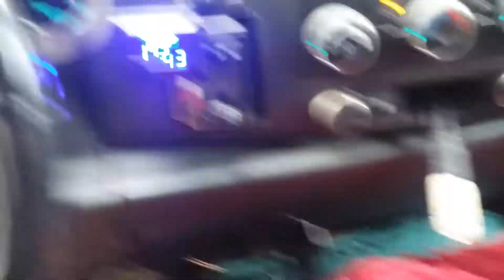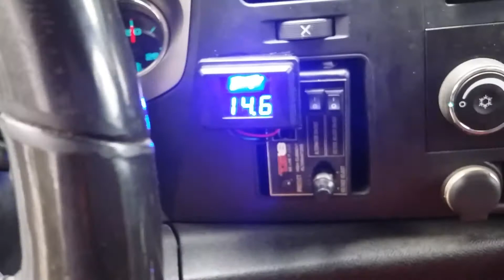Taramp 12k bass on 8 skaraudio zvx 8's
Testing out the taramp 12k bass on the skaraudio 8's...better numbers than the crescendo 12k. .real world testing